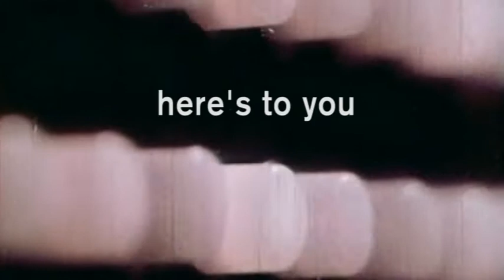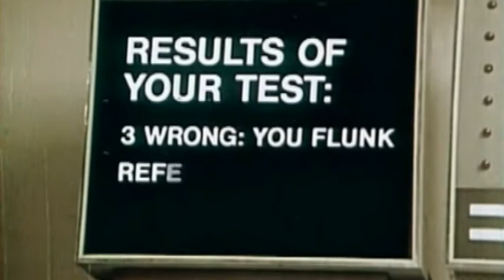underparts - here's to you (official video)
taken from the album "wild swimming", yo-yo records 2016.

video made by underparts with public domain material.